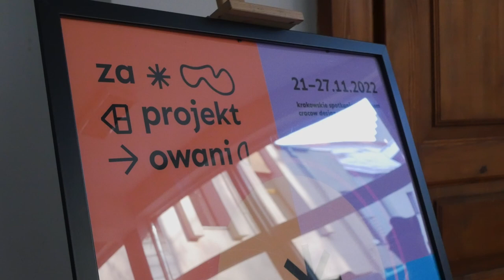Zaprojektowani. Cracow Design Days 2022 part 1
Zaprojektowani. Krakowskie Spotkania z Dizajnem to coroczna impreza organizowana od 2014 r. przez Krakowskie Szkoły Artystyczne we współpracy z Miastem Kraków. To jedna z najciekawszych inicjatyw skierowanych do pasjonatów dobrego dizajnu, przedstawicieli branży kreatywnej, designerów, architektów, rzemieślników oraz wszystkich kochających sztukę!

„Zaprojektowani” – Cracow Design Days is an annual event organised by Cracow School of Art and Fashion Design in cooperation with the City of Krakow since since 2014. This is one of the most interesting events for all enthusiasts of good design, representatives of the creative industry, designers, architects, craftsmen and all those who love art! The formula of this year’s edition will become even more open! We evolve and broaden the area of ​​interest, we are open to new topics and a new audience. One of the key words for us is eco-design, recycling and environmentally friendly design.We will present young Polish  brands that offer items that are distinguishable in appearance and made of natural raw materials. Program includes free masterclasses, workshops and lectures in Polish and English.Under the supervision of specialists (including lecturers and graduates of Cracow School of Art and Fashion Design ), the audience will acquire new skills in broadly understood design.

Another accompanying event will be the exhibition „Fotoprzestrzenie” where we will present best diploma works of interior design, visual merchandising and photography graduates of Cracow School of Art and Fashion Design.

Film dla nas przygotowali Igor Osiński @ajgor_volny oraz Angelika Dudek @szara.de
Made by  Igor Osiński @ajgor_volny and Angelika Dudek @szara.de